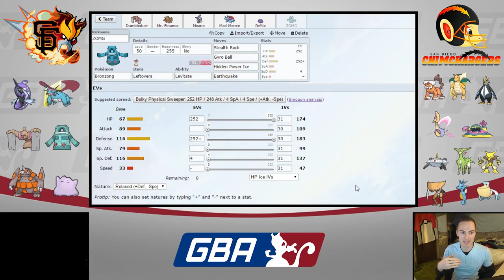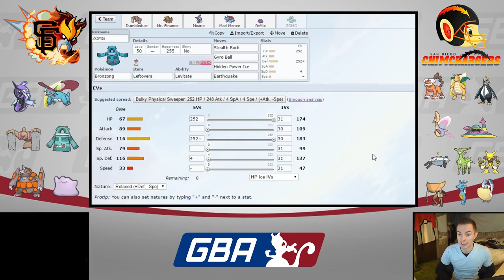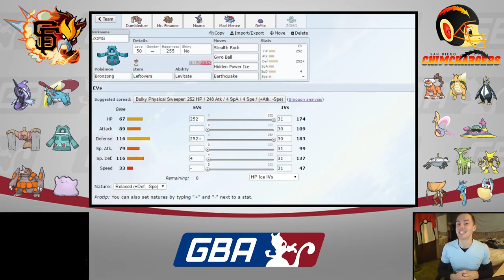The Locker Room - GBA Season 7 Playoff Edition - SEMI FINALS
It is time Ladies and Gentle-Challengers!
The GiEnteis are looking to their greatest challenge yet, a rematch with legendary coach Emvee and the San Diego Chimchargers!
Can San Francisco do what it takes to advance to the Finals!? Let's find out!

Youtube.com/AudioPad:
            Take-Five - Breakaway